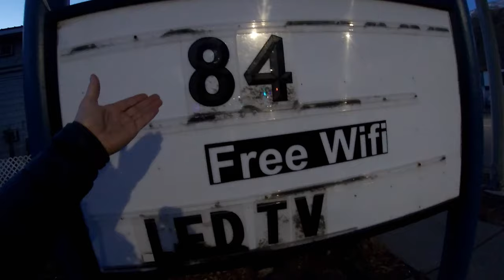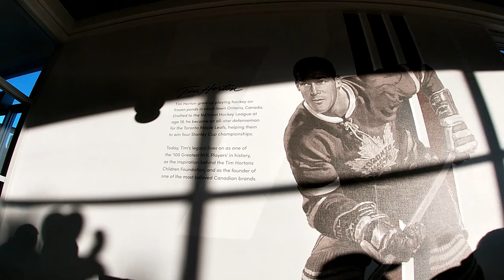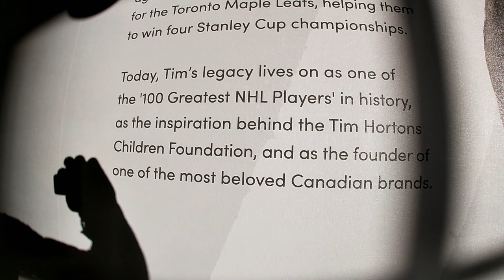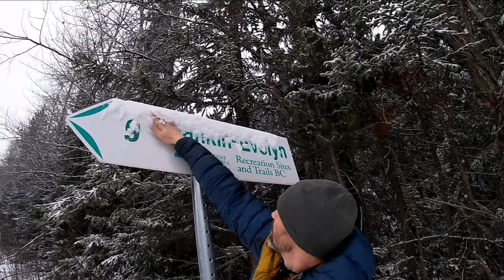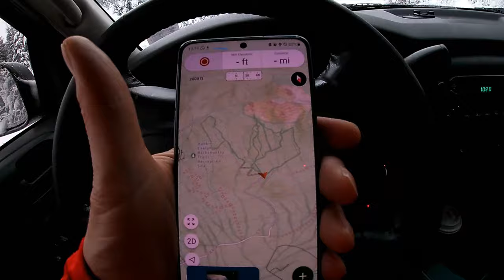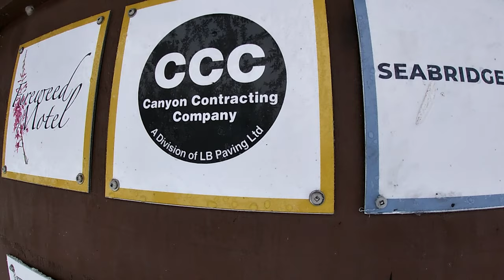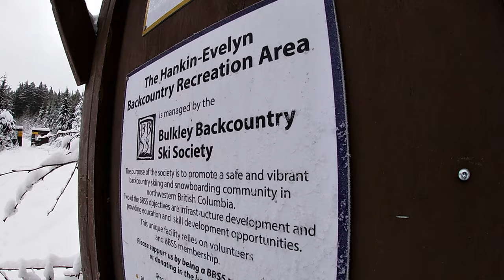British Columbia Winter Road Trip - Caribou Hwy - North to Smithers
First Episode: Cashe Creek to Smithers  12/26 - 12/27
We left Cashe Creek in the morning and arrived in Smithers around 7:00 pm. Heading north on 97 we passed by towns like Williams Lake and Prince George stopping only long enough to pick up a coffee at Tim Hortons or a sandwich at Subway.  By the way, there's a town named Stoner just south of Prince George. We awoke to fresh snow in Smithers and headed out to Hankin-Evelyn Backcountry Ski Area. It's beautiful British Columbia!